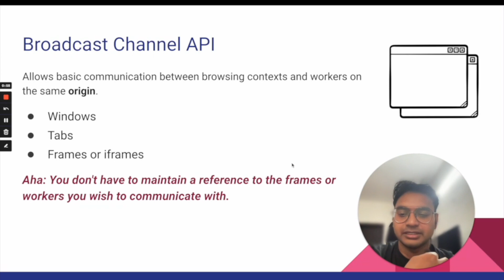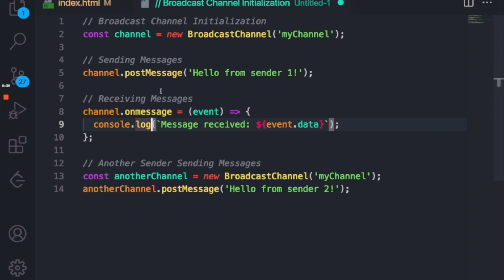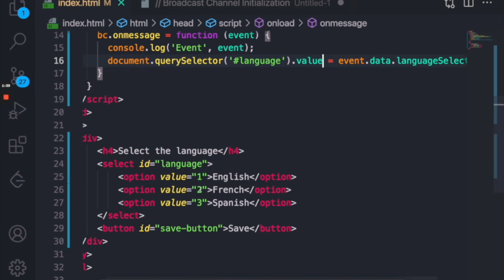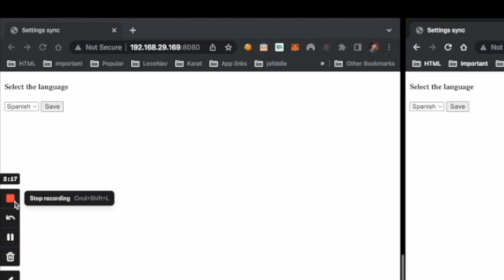Communicate between two tabs using Broadcast Channel API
Did you know about Broadcast Channel API? It's a very good addition to communicating between two windows, tabs and iframes. You can communicate between two segments of code where there are no common contexts to share the data between codes.